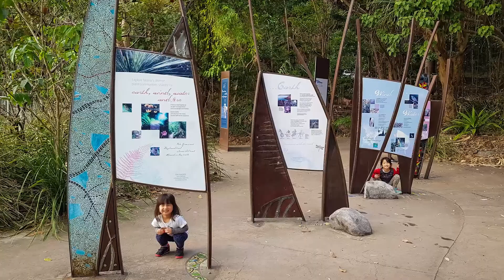Charlotte and Jaime in Noosa 2017